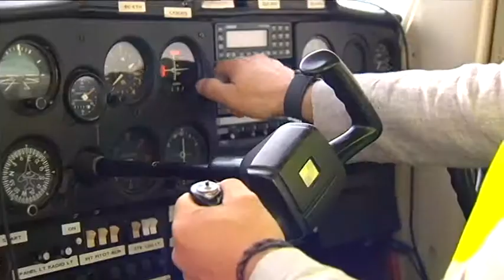Aena sigue sin dar permiso para volar desde el aeropuerto de Foronda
Ya no existen vuelos de pasajeros y los daños colaterales son importantes. Aena sigue sin otorgar el permiso necesario para volar, por lo que todas las avionetas del aeroclub siguen paradas.